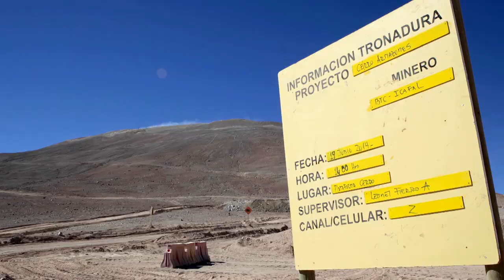Preparations for the blasting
Preparations for the groundbreaking ceremony to mark the next major milestone towards ESO's European Extremely Large Telescope (E-ELT). Part of the 3000-metre peak of Cerro Armazones is blasted away as a step towards levelling the summit in preparation for the construction of the largest optical/infrared telescope in the world.

Credit:
ESO